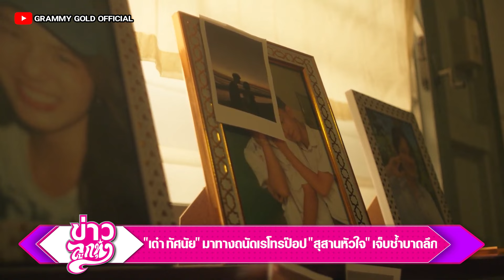เต๋า ทัศนัย มาทางถนัดเรโทรป๊อป สุสานหัวใจ เจ็บช้ำบาดลึก